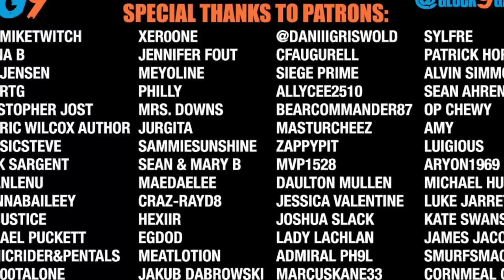Ark Survival Evolved - The Island EP16 (Two for the Price of One)